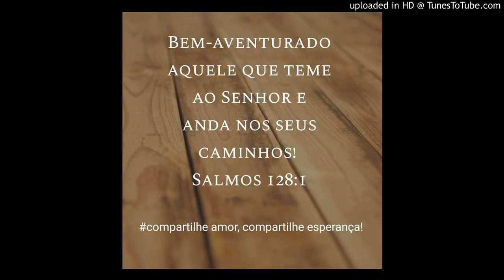O segredo para a felicidade é fazer a vontade de Deus.